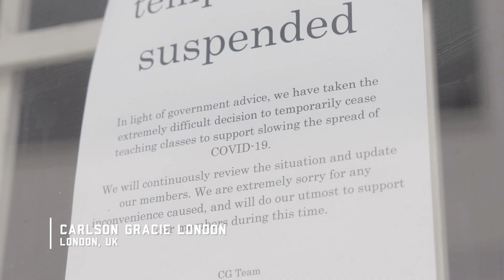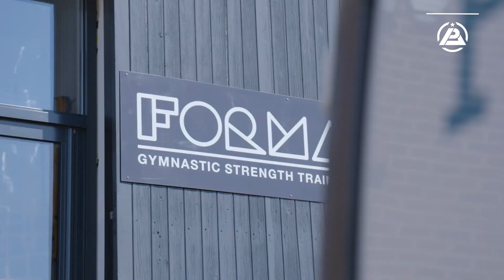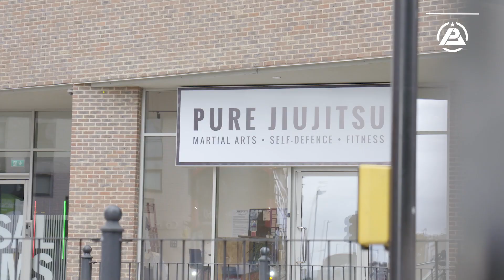Polaris UK Grand Prix: Prologue Episode 1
The long awaited return of Polaris is finally here and we are back with our first instalment of our coveted Polaris Prologues. Featuring, Tom Breese, Frederic Vosgrone, Ross Nicholls & Silviu Nastasa.

Polaris UK Grand Prix will be streamed Exclusively on UFC Fightpass, Saturday 11th July.